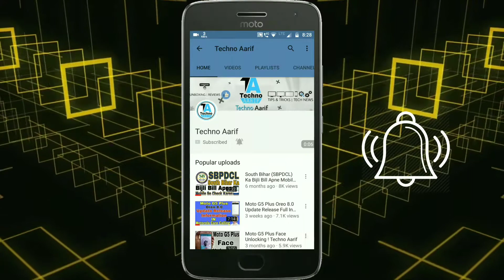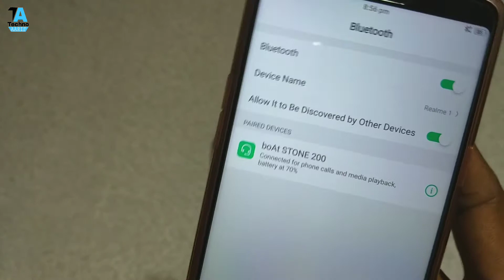boAt Stone 200 Portabel Bluetooth Speaker Unboxing And Sound Testing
Hello Friends Techno Aarif YouTube Channel Mein Aapka Bahut bahut Swagat Hai To Aaj Main Is Video Mein Bluetooth Speaker Ka Unboxing Karne Wala Hoon  To Aap Is Video Ko End Tak Jaroor Dekhen